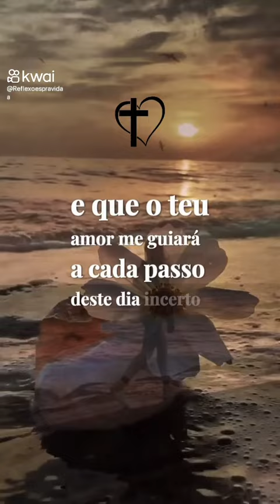Oração Para essa Terça feira 🙏